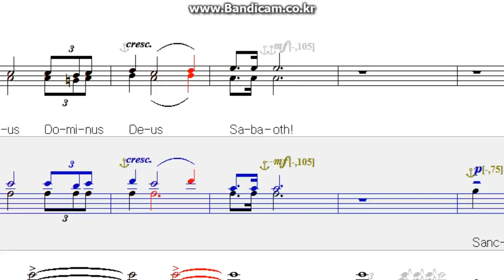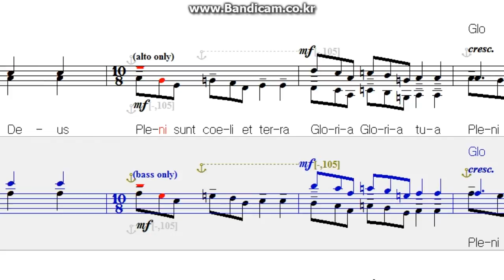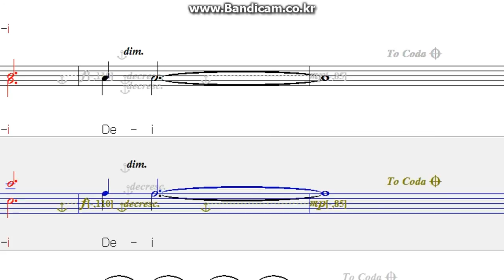festival mass, john leavitt - Sanctus, tenor, Ten, nwc, missa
페스티발 미사곡, 상투스, 테너